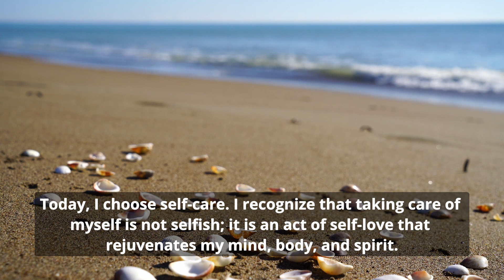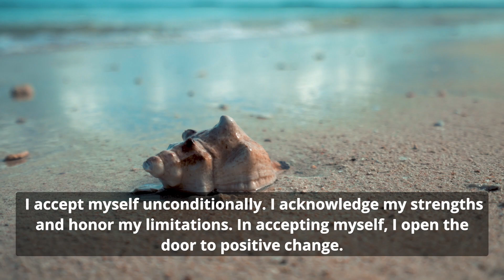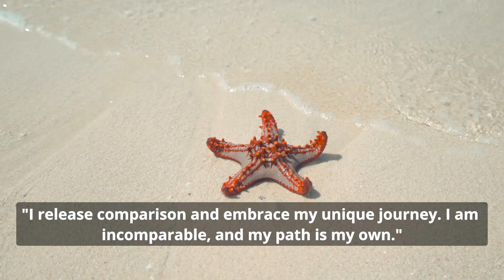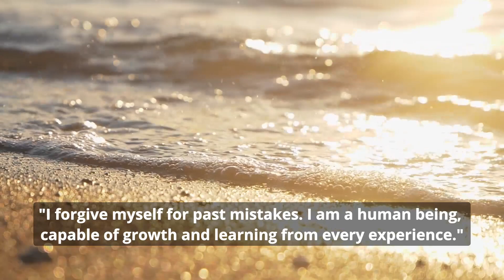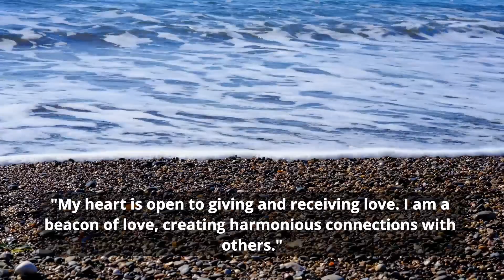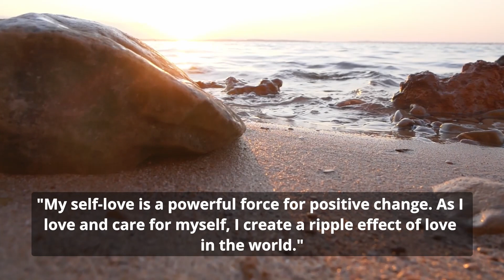Self-Love Affirmations: Beach Meditation with Seashells, Turtles, and Crabs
Immerse yourself in the soothing waves of this self-love affirmations meditation set against the beautiful backdrop of the beach. Join us as we explore the transformative power of positive affirmations with seashells, wise turtles, and playful crabs.

🌊 Dive into the tranquil world of "Ocean Whispers," a unique guided self-love affirmations experience set against the backdrop of the beach. Let the rhythmic waves, gentle seashells, a wise turtle, and playful crabs guide you on a journey of self-discovery and love. 🐚🌅

🌅 Begin your exploration with the rising sun casting a warm glow over the sand. Allow the waves to carry away any doubt as you stroll along the shore, collecting seashells – each one a reminder of your uniqueness. Let the seashells be a tangible representation of the affirmations that echo in your heart. 🏖️

🐢 Encounter a wise turtle on the beach, symbolizing longevity and wisdom. As you marvel at this ancient creature, affirm your own wisdom and the depth of self-knowledge you possess. Let the turtle inspire you to move forward with purpose and a deep understanding of your worth. 🌊

🦀 Discover two playful crabs dancing along the shoreline, representing the lighthearted joy that comes with self-love. As they scuttle across the sand, embrace the idea of releasing burdens and approaching life with a carefree spirit. Affirm your ability to navigate challenges with resilience and playfulness. 🦀

🌊 Allow the sound of the waves to sync with the affirmations you repeat. Let the ocean whispers echo the positive energy you're cultivating within. As the sun sets, casting hues of warmth over the horizon, envision the affirmation-filled seashells becoming treasures that you carry within your heart. 🌅

✨ "Ocean Whispers" invites you to embrace the beauty of the beach and its treasures as metaphors for your own unique qualities. With each affirmation, feel the love and acceptance ripple through you, just like the gentle waves kissing the shore.